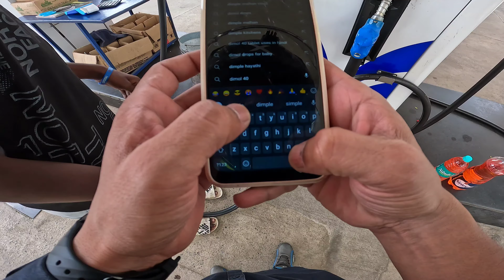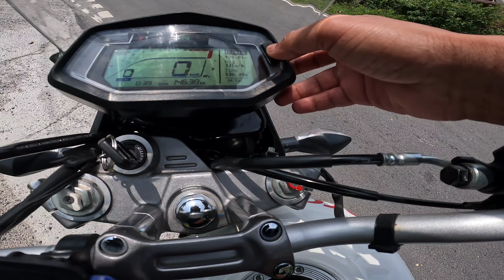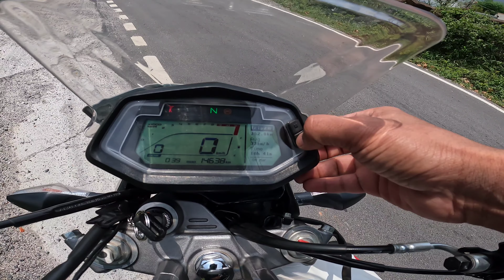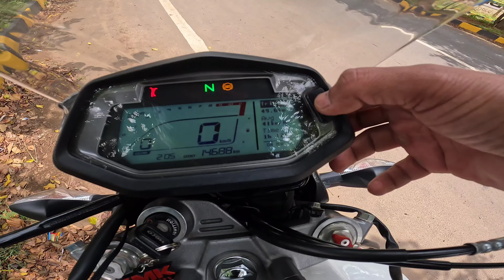xpulse rally edition mileage | 1 ಲೀಟರ್ ಗೆ ಎಷ್ಟು ಮೈಲೇಜ್ ಕೊಡುತ್ತೆ ಗೊತ್ತಾ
xpulse rally edition| 1 litre mileage test | ನೋಡುದ್ರೆ ನೀವ್ ಪಕ್ಕ ಶಾಕ್ ಆಗ್ತೀರ.